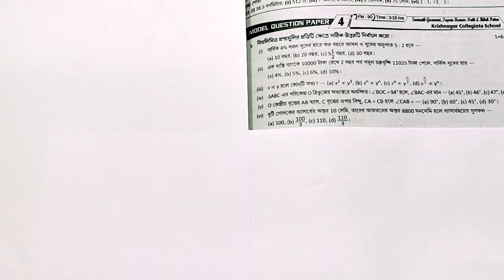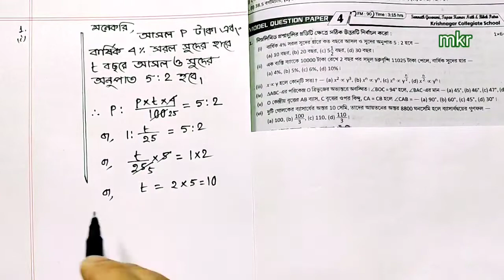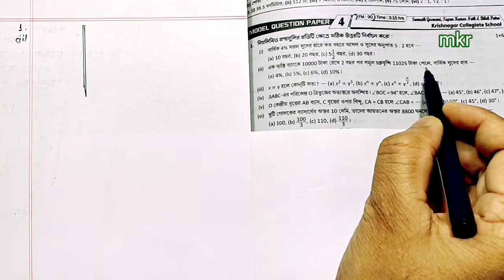Ray & Martin Prashna Bichitra Madhyamik 2022 Vol.3 / Model Paper 4 / Krishnagar Collegiate School